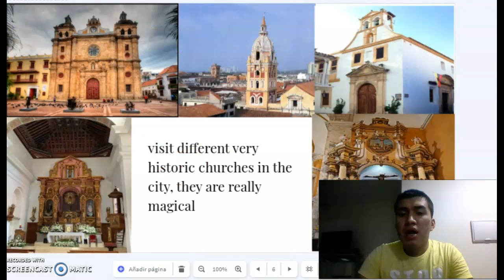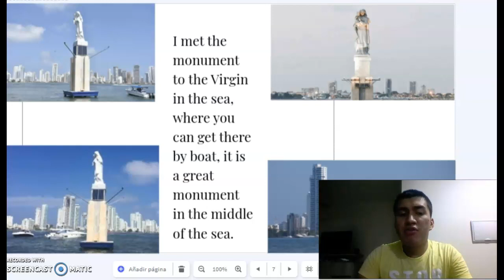My Favorite Vacation